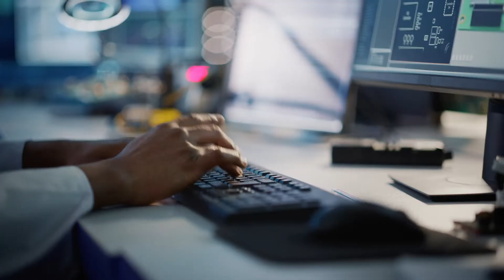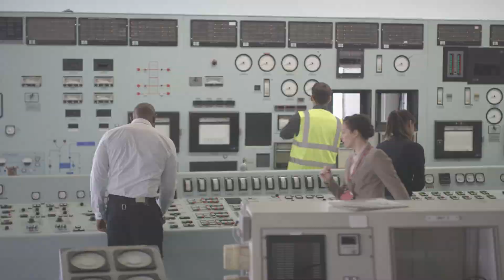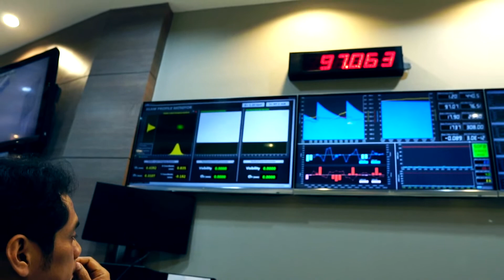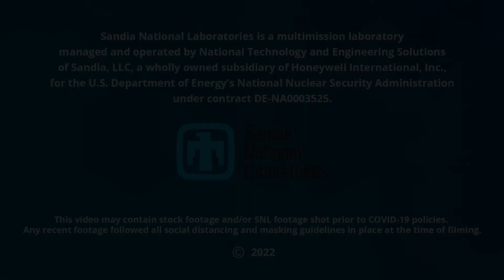R&D 100 Entry 2022: Palo Verde Water Cycle Model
The Palo Verde Water Cycle Model is a dynamic multi-physics and economics code that allows managers and engineers to assess the economic benefit of potential water-saving technologies and water sources before money is invested in them. This technology can have significant effects on how water management is performed in the industry, potentially helping to make water more available for other activities. The use of this software, with small modifications, could help ensure that companies are more conscious of using the world's most precious natural resource.

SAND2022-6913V